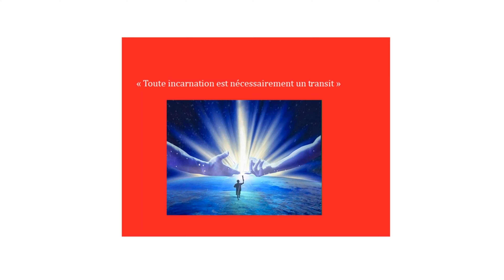LES DERNIERS JOURS DE SARAH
LES DERNIERS JOURS DE SARAH, pièce de théâtre de John RICHARDSON et Bertrand ACQUIN.